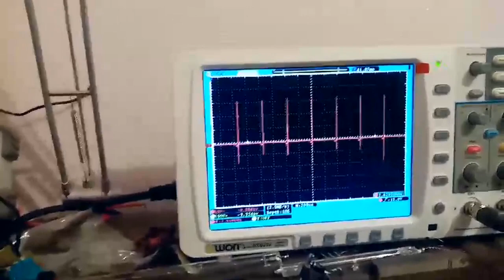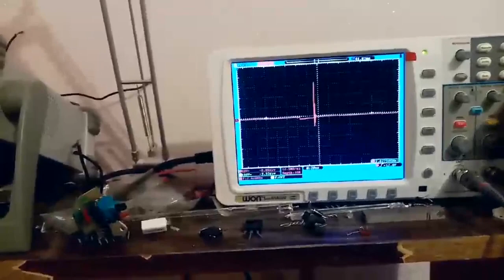Свободная энергия. Реальный БТГ (СЕ генератор).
Скалярное магнитное поле (поле Николаева) обладает некоторыми аномальными свойствами и может использоваться для получения дополнительной энергии, но эти свойства проявляются в совокупности с другим физическим явлением. В ролике показан практический эксперимент в котором участвует строчный трансформатор и большая катушка с сердечником из метгласа.
На показанном принципе можно сделать БТГ своими руками.

A scalar magnetic field (the Nikolaev field) has some anomalous properties, but these properties appear in conjunction with another physical phenomenon. The video shows a practical experiment in which a horizontal transformer and a large coil with a metglas core are involved.